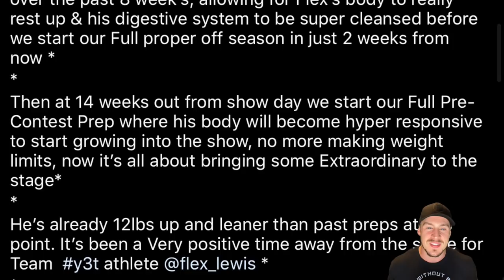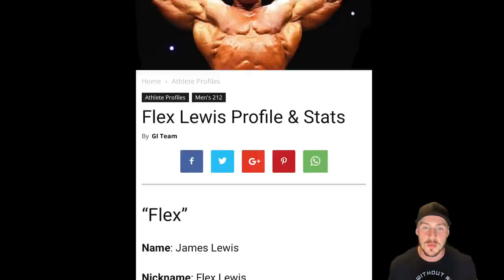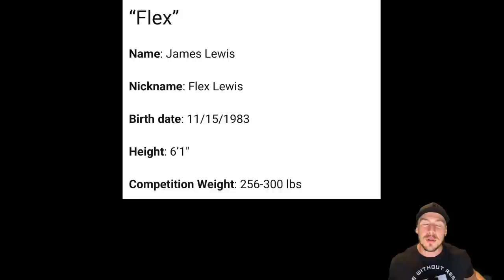How James Flex Lewis can be the Greatest Bodybuilder of All-Time! + Physique UPDATE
Flex Lewis the greatest 212 Bodybuilder of all-time (winning 7 212 Olympia titles) in 2020 is moving to the open class & will be competing in the open 2020 Mr Olympia & it made me wonder if he could add to his 7 212 Olympia's & ask the question of how many Open Mr Olympia's James Flex Lewis would need to became the GOAT of Bodybuilding? Let me know if you think Flex Lewis can one day be classed as the greatest bodybuilder of all-time? Also let me know what you think of Guy Cisternino's comments on Flex Lewis not struggling to make weight in the 212?

SAVE 10% on HOSSTILE Supplement & Apparel "XAV10"

***Desktop Bodybuilding & Xavier Wills on Social Media***